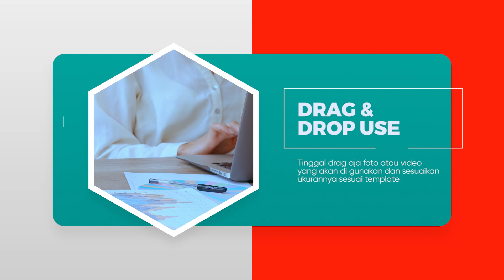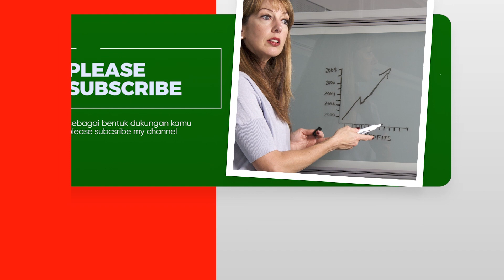Adobe Premiere Pro Template free download || Media Promotion || Corporate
Easy and Simple to Use

Tempalte untuk media promosi atau untuk company profile

Terima Kasih...

Template lainnya bisa di cek di channel ini